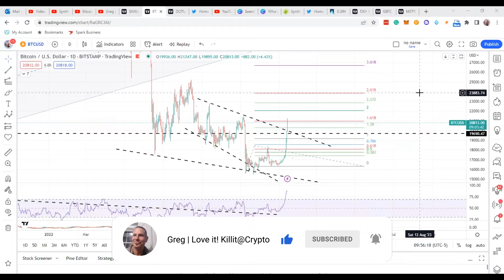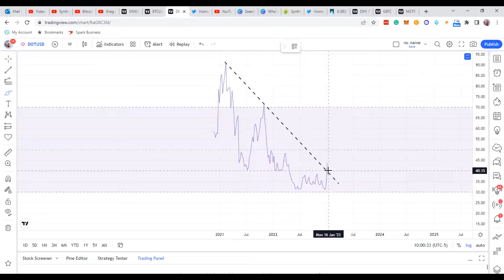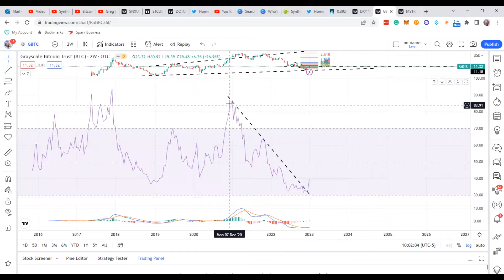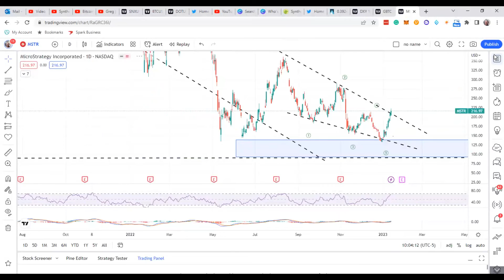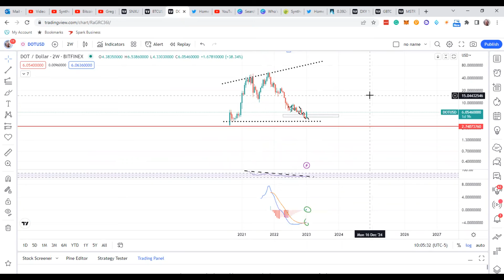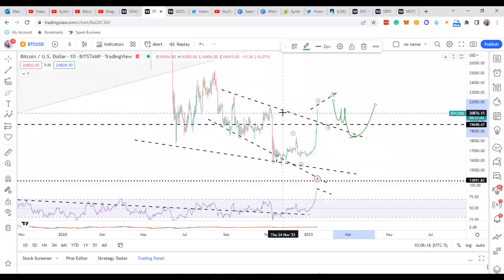Supporting Evidence the BITCOIN BOTTOM is in? Let's check out other signals and see @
In this video, I discuss Bitcoin Crypto, explain why you don't want to be too bearish, and use other signals from Microstrategy, Grayscale Bitcoin, and Polkadot Crypto.